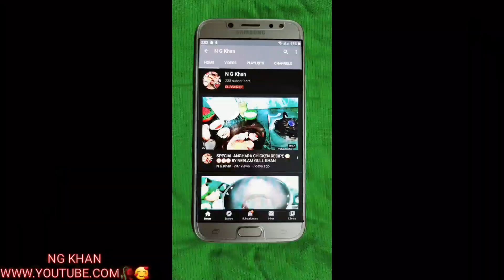CRISPY GOL GAPPAY RECIPE BY NEELAM GULL KHAN 💕💕💕😋😋😋🌹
Ramzaan Special Gol Gappay recipe for all of u..!
I hope u guys enjoy my video
Like my video share with ur frnds
And comments BELOW👇💕